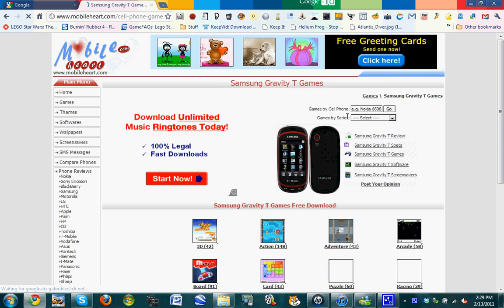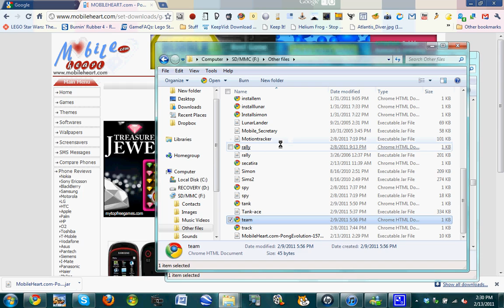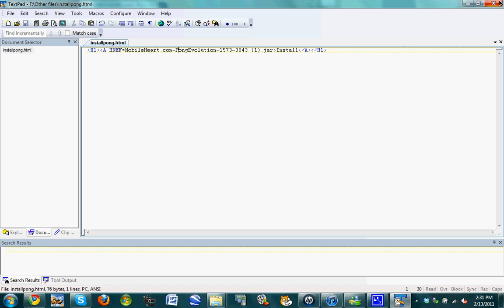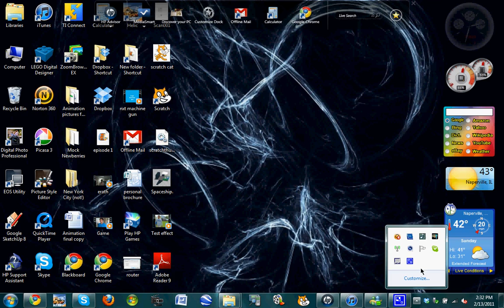how to put games on the gravity touch or gravity t part 1 of 2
the code for the HTML
Be sure to like if you enjoyed the video.